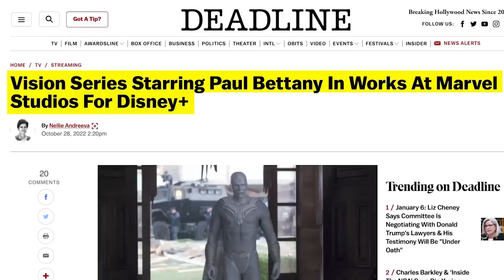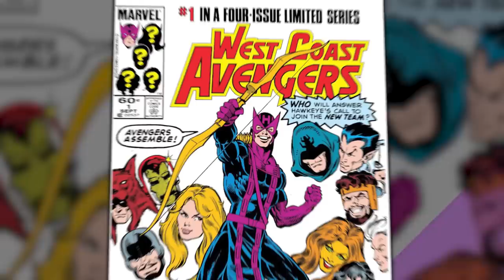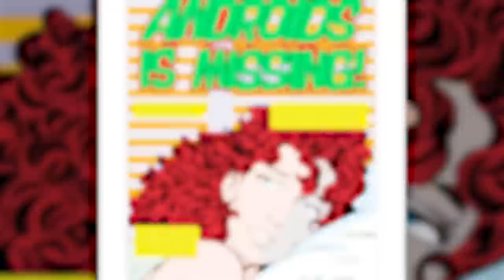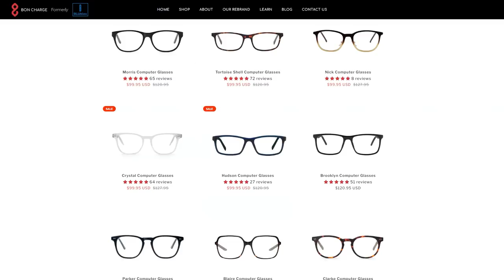VISION QUEST: Assembling West Coast Avengers?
With Vision Quest rumored to release on Disney+ in one of the MCU’s upcoming phases, we have one question - will the West Coast Avengers assemble?

Will the West Coast Avengers help find White Vision? Or will they act as a b-plot in the upcoming Vision Quest series as an introduction to the MCU? Whitney Van Laningham dives deep into comic lore to explain the West Coast Avengers, the Vision Quest storyline, and to speculate on who might join this epic superhero team up!

Comically Inclined Studios
Ladmia
LookNoHands
Karen Wang
Rick Denmon
RXJedi

Producer: Zach Huddleston
Producer: Brandon Barrick
Writer: Erik Voss
Writer/Host: MasterTainment
Writer/Host: Whitney Van Laningham
Post Production Supervisor: Riley Auskelis
Staff Editors: Drew Coombs, Joshua Steven Hurd
Editor: Aaron Carrion